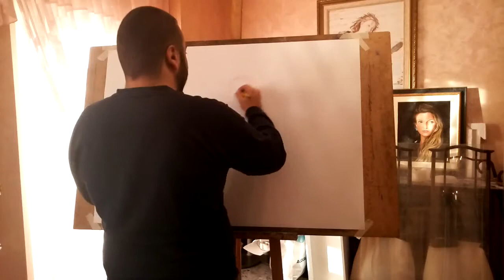Jennifer Lopez Arte ritratto 150